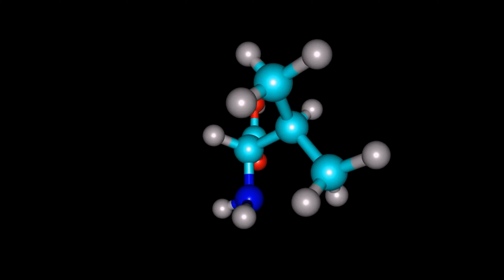Chyawanprash Khane Ke Fayde Kya Hai?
Chyawanprash Khane Ke Fayde Kya Hai? What are the health benefits of eating Chyawanprash in Hindi. Learn benefits for skin, hair, body, pregnant women etc.

डाबर हो या पतंजलि Chyawanprash khane ke fayde aapko is video me Dietician Akanksha batayengi. Be it kids or elderly, getting required nutrition helps your health immensely. Be it Dabur or Patanjali, Chyavanprash is a herbal mixture that has been in Indian tradition since ages.